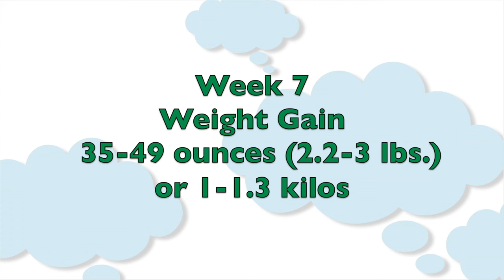7-Week-Old Baby: Growth & Development | Subt. ENG/ FR/ ES/ ZHO_CN | CloudMom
Find out more about your 7 week old baby And watch this video for info regarding the growth and development of a 7 week old baby.